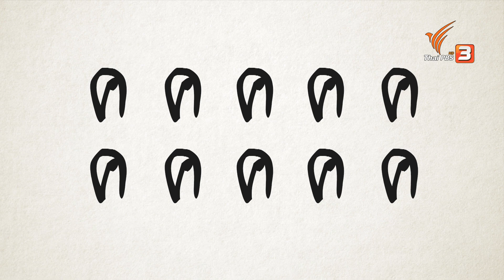สอนเขียนหนังสือหน่อย : TataTitiToto ไดโนมหัศจรรย์ (2 พ.ค. 63)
โดโด้ขอให้ตาต้า, ตีตี้ และโตโต้สอนเขียนหนังสือ สามพี่น้องจึงช่วยกันสอนจนโดโด้เริ่มเขียนหนังสือเป็น

ติดตามในรายการ TataTitiToto ไดโนมหัศจรรย์ วันเสาร์ที่ 2 พฤษภาคม 2563 เวลา 06.25 น. ทางไทยพีบีเอส หรือรับชมย้อนหลังได้ทาง